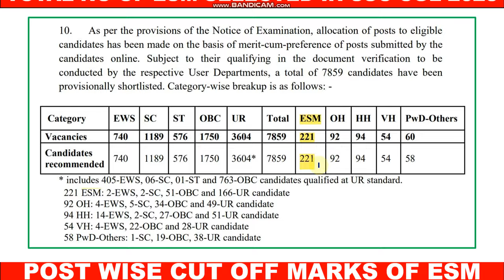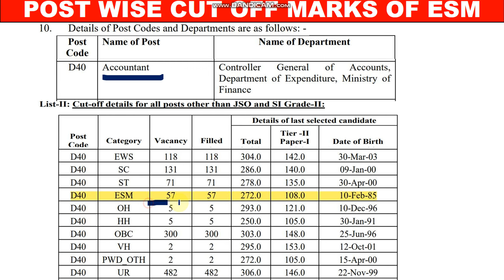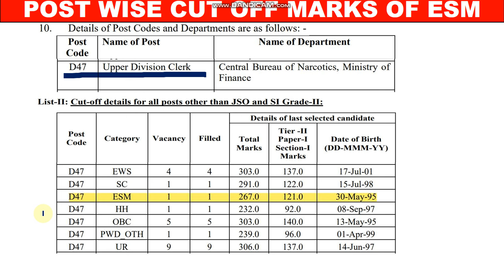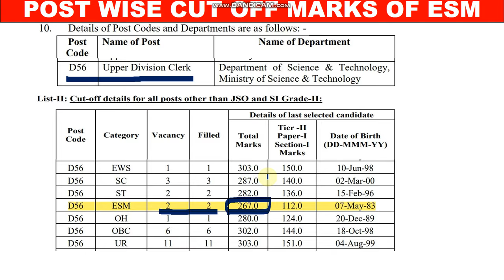भूतपूर्व सैनिक के लिए SSC CGL 2023 की फाइनल कट ऑफ Post wise | SSC CGL 2023 cutoff for Ex Servicemen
1.  In today's video i will provide you complete information about SSC CGL 2023 final cut off marks for Ex Servicemen post wise.

3.  Link for download official Notification

4.  Join us on the following.